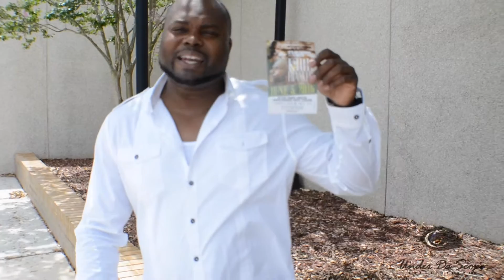MPR305 & SPENCER | Kirk Franklin Behind The Scenes Set Up. SHOWTIME!!!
As a way of showing respect McCool Networking put together a Mini Video for the Brothers that pull things together like they say they will...
Spencer & TJ are the type of brothers that let there actions do thier talking for them. From setting events to bring out legends to the city to put on a Iconic & Memorable Performance  that will be talked about for years to come. You don't run across people like them often so we had to show our respect.